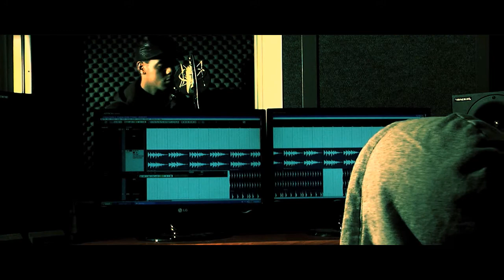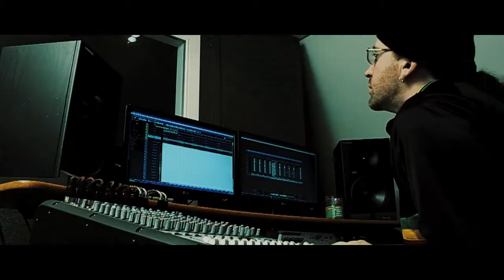Spotlight On Promo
Here is the promo for our forthcoming series 'Spotlight On..' which features various artist from different genres. They tell us about there journey and what to expect from them as they venture into the music industry. Hope you guys enjoy!